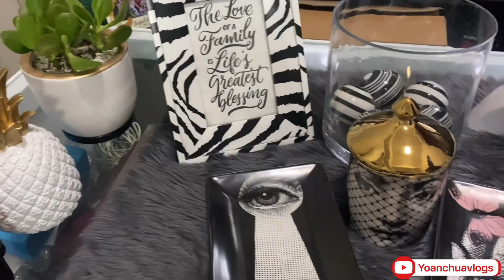Cheapest Plant stand-shopee- unboxing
Happy planting 🌱

Plant stand price Php 1300

Fornasetti coffee mug php 398 and frame stand ph21

IG: ystylemanila online seller acct
      ystyle.yoanchua

xoxo 💋